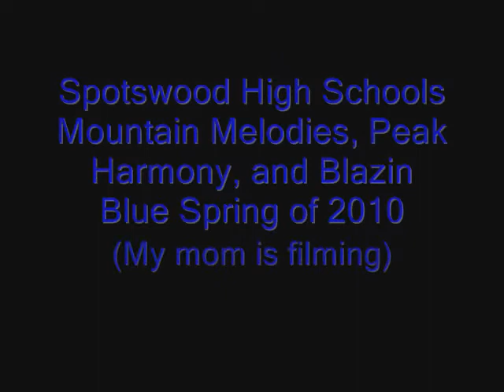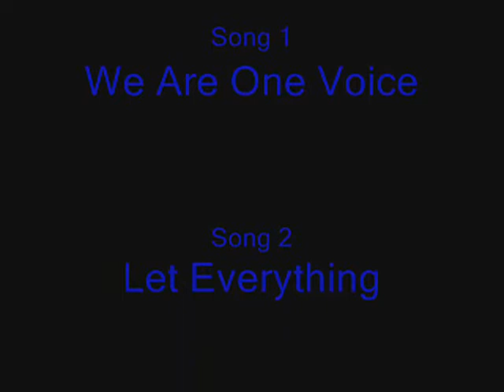Spottswood High School Spring 2010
This is of all of the choirs from Spotswood High School